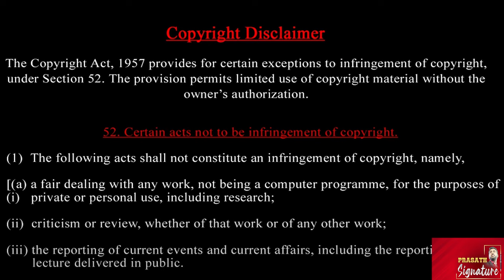ரஷ்ய அதிபர், ஈரான் அதிபருடன் சந்திப்பு -மாறப்போகும் Middle east war situation - Israel அலறல் ஏன் ?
ரஷ்ய அதிபர், ஈரான் அதிபருடன் சந்திப்பு -மாறப்போகும் Middle east war situation - Israel அலறல் ஏன் ? ர

Prasath signature